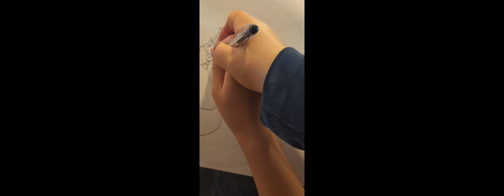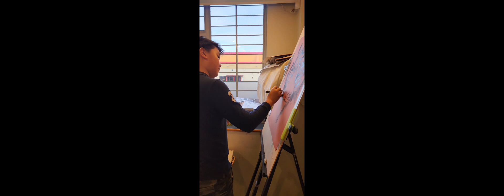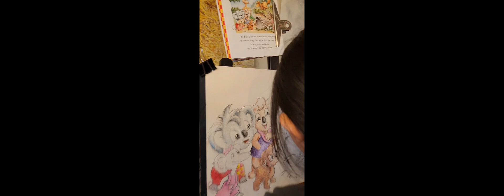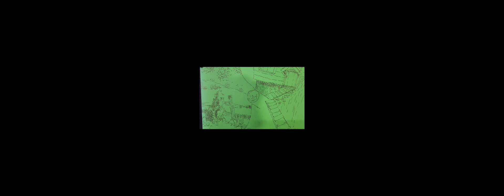埋久了的团体符号，稍稍变动后，确定了。让我们小团队，有标准形象的向前 向前发展。